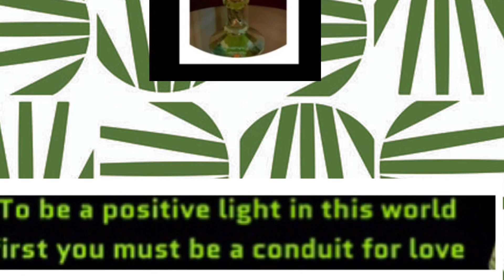Conversation with the Light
Light offers freely for our benefit.